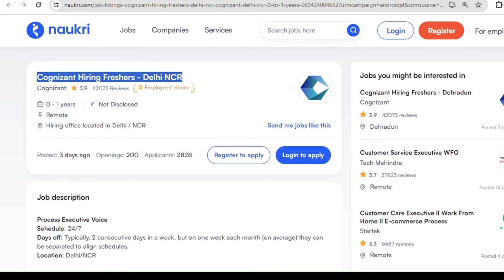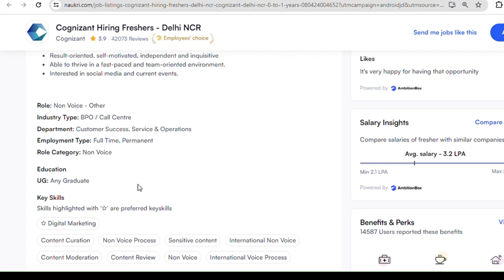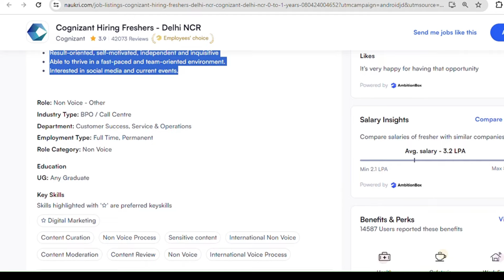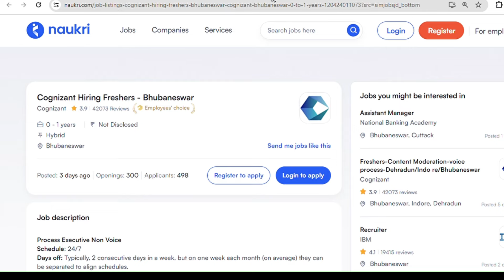Work from Home Job 2024😍| Salary - Rs 30,000/Month | Fresher's Eligible | Cognizant Hiring